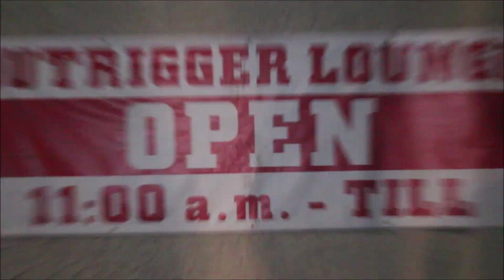PARADIGM D J'S TALENT IN THE BAY VOL 1 Live Performance by Dread County & K Smooth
Talent in the bay is a Platform for local artist